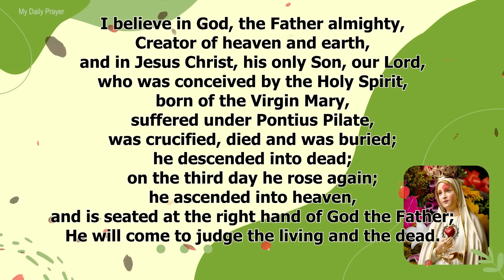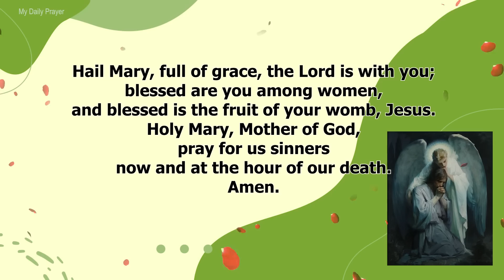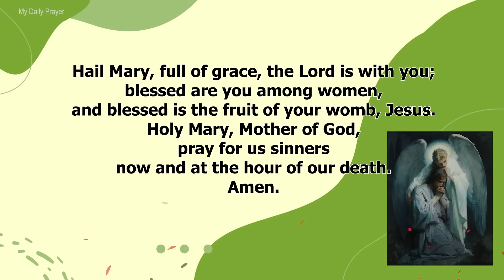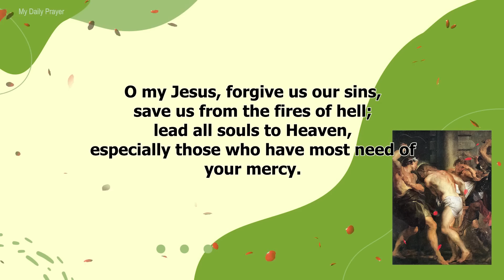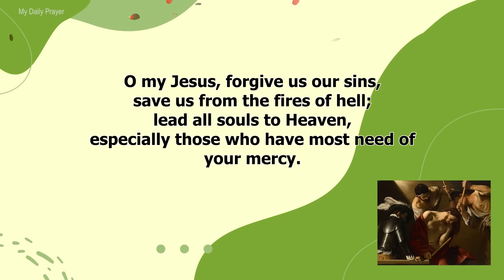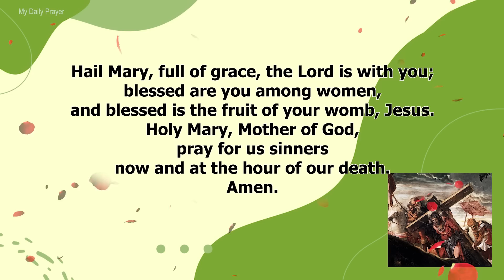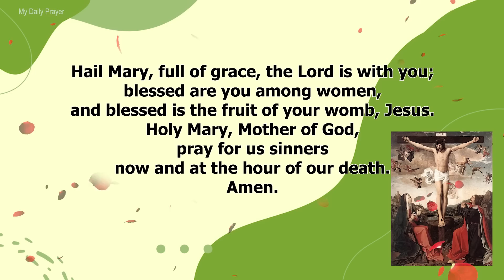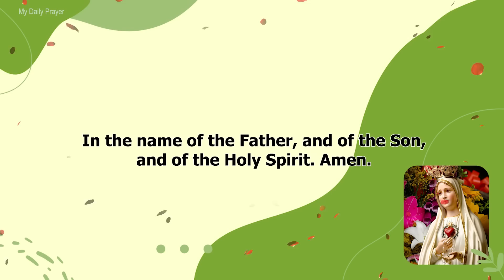TODAY HOLY ROSARY: SORROWFUL MYSTERIES, ROSARY FRIDAY🌹MARCH 24, 2023🌹 MY DAILY PRAYER & BLESSING